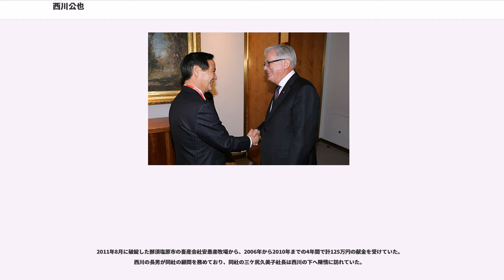西川公也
西川 公也（にしかわ こうや、1942年（昭和17年）12月26日 - ）は、日本の政治家、自由民主党の前衆議院議員（6期）、内閣官房参与。学位は農学修士（東京農工大学・1967年）。

栃木県議会議員（5期）、栃木県議会議長（第81代）、内閣府副大臣、衆議院農林水産委員長、農林水産大臣（第56・57代）、衆議院環太平洋パートナーシップ協定等に関する特別委員長（初代）、自民党たばこ議員連盟副会長などを歴任。

栃木県塩谷郡氏家町（現・さくら市）生まれ。栃木県立宇都宮高等学校、東京農工大学農学部卒業。東京農工大学大学院修士課程修了。1967年、栃木県庁に入庁。1971年9月、千振ダム汚職事件での収賄容疑により、栃木県警察本部刑事部捜査第二課に逮捕された。起訴猶予処分となったものの、同時に逮捕された上司らは有罪判決を受けた。1978年に退職。

1979年、栃木県議会議員選挙に出馬し、初当選した。以後、5期連続で当選。この間、1989年6月30日に県議会議員を辞職し、同年7月の第15回参議院議員通常選挙に自由民主党公認で栃木県選挙区から出馬したが落選。1991年、県議会議員に復帰。1993年に栃木県議会議長に就任した。1996年、県議会議員を5期目の任期途中で辞職。

第41回衆議院議員総選挙に自由民主党公認で栃木2区から出馬し、民主党前職の小林守を破り、当選した（小林も比例復活）。以後、4期連続で当選。2001年、第2次森改造内閣（中央省庁再編後）で内閣府大臣政務官に任命される。

第1次小泉第1次改造内閣では経済産業大臣政務官を務め、第1次小泉第2次改造内閣では再び内閣府大臣政務官に任命された。2003年の第43回衆議院議員総選挙では、比例北関東ブロック選出であった森山眞弓元法務大臣が衆議院比例区の73歳定年制により比例単独での出馬が不可能になったため、栃木2区から出馬。入れ替わる形で西川が比例北関東ブロック単独で出馬し、3選。第2次小泉内閣でも内閣府大臣政務官に再任された。2004年、第2次小泉改造内閣で経済財政諮問会議及び郵政民営化を担当する内閣府副大臣に任命された。2005年の第44回衆議院議員総選挙では、4選を果たす。第3次小泉内閣にて内閣府副大臣に再任された。

2006年、衆議院農林水産委員長に就任。2009年の第45回衆議院議員総選挙では、引退する森山に代わり栃木2区から自民党公認で出馬。公明党や栃木県建設業協会の政治団体「県建設業協会政治連盟」の推薦も受けたが、民主党前職の福田昭夫に敗れ、比例復活も叶わず落選した。

2012年の第46回衆議院議員総選挙では栃木2区で福田を破り、同年12月19日に当選が告示され、国政復帰を果たした（福田も比例復活）。同年、二階派の事務総長に就任した。2013年より自民党の環太平洋パートナーシップ対策委員会にて委員長を務める。

2014年9月の第2次安倍改造内閣で農林水産大臣に就任。現職大臣として臨んだ12月の第47回衆議院議員総選挙は栃木2区で福田に199票差で敗れるも、比例復活で6選した。同年12月20日に当選が告示され、中央選挙管理会から当選証書が授与された。なお第2次安倍改造内閣の閣僚としては、辞任した小渕優子と松島みどりを含めて小選挙区で敗北した唯一の候補者である。同年12月24日に発足した第3次安倍内閣で再任されたが、政治献金問題が発覚し、責任を取る形で2015年2月23日に辞任した。この問題を追及した玉木雄一郎は自民党から圧力をかけられたという。

2017年の第48回衆議院議員総選挙は比例重複をせずに立候補し、無所属（立憲・社民・民進推薦）の福田昭夫に敗れ落選した。11月8日に内閣官房参与に任命され、農業政策全般について助言を行うことになった。

週刊文春によると、千振ダムの工事を請け負った建設業者から、コンクリート打ちの不備を見逃す見返りとして現金を受け取っていた容疑を掛けられた。千振ダム汚職事件を捜査していた栃木県警察本部刑事部捜査第二課は、1971年9月に西川を収賄罪の容疑で逮捕した。ただ、見返りとして受け取った金額が少額だったことや、西川自身がまだ若かったことなどが考慮され、起訴猶予処分となった。なお、同時に逮捕...